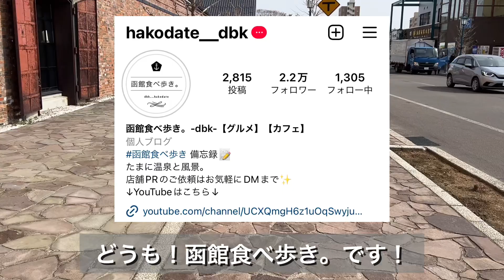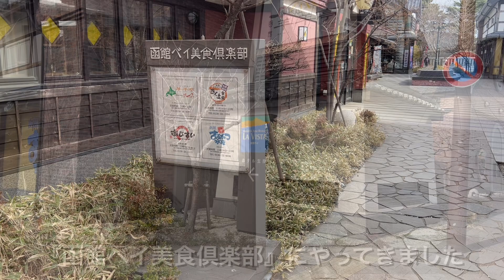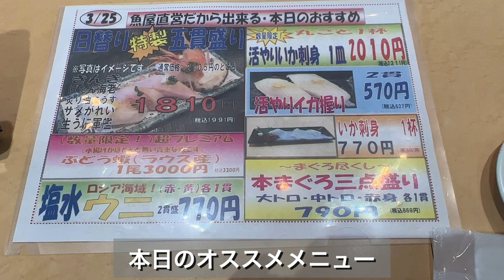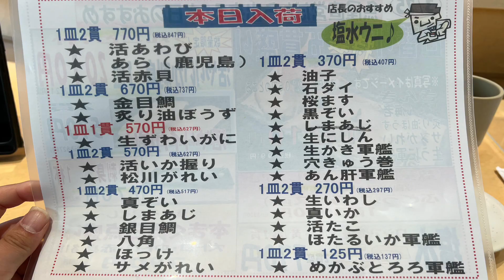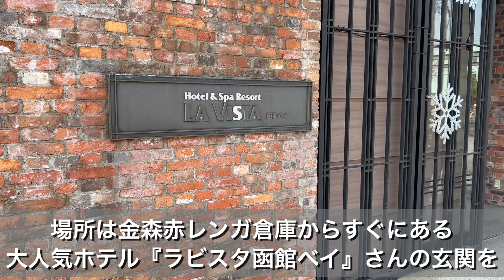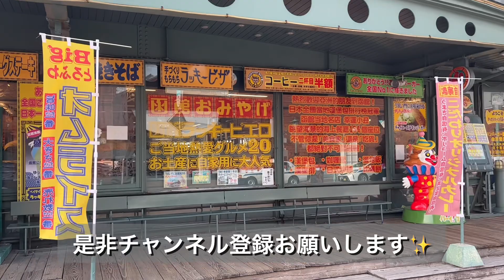【函館】鮮魚店直営の回転寿司！まるかつ水産本店【ラビスタ函館ベイからすぐ】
【まつかつ水産 本店】
北海道函館市豊川町にある老舗鮮魚店、マルカツ水産直営の回転寿司。
人気ホテルのラビスタ函館ベイの目の前にある『函館美食倶楽部』内にお店を構える人気店。

魚屋さん直営だからこその新鮮なネタの数々を堪能。

函館の人気観光スポット、金森赤レンガ倉庫からも徒歩圏内なので、函館旅行をお考えの方にもオススメです。